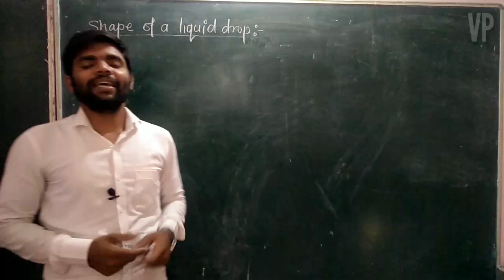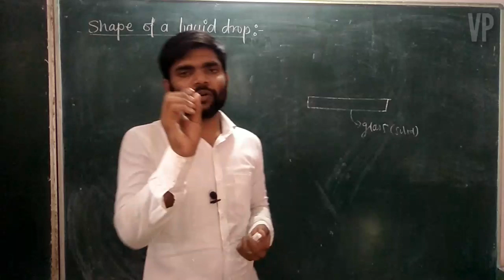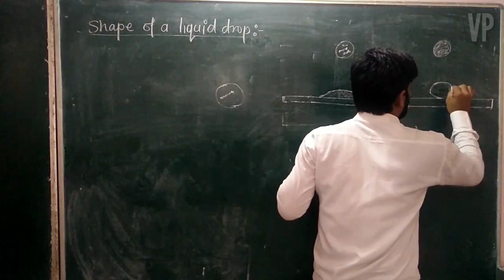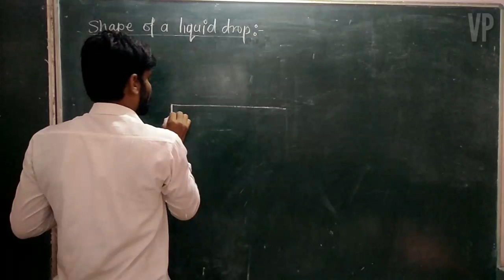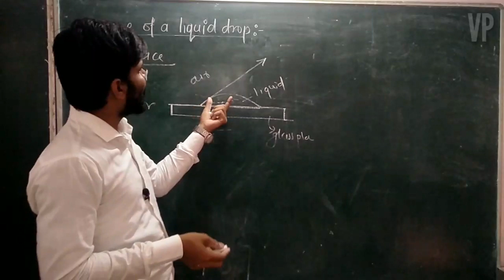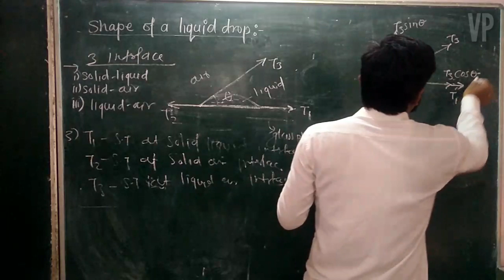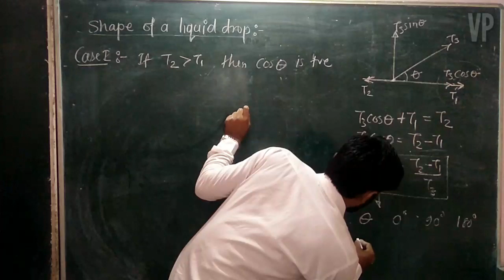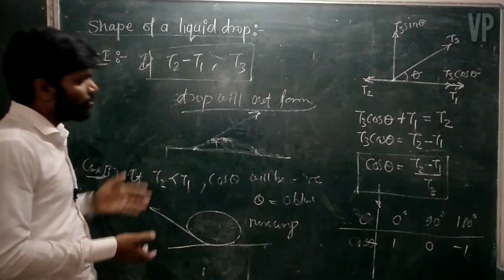Visional partners physics| class 12 th |Mechanical properties of fluids | part 13| MSB new syllabus